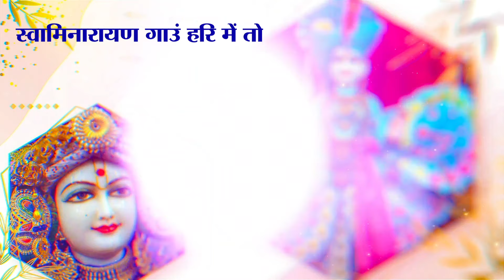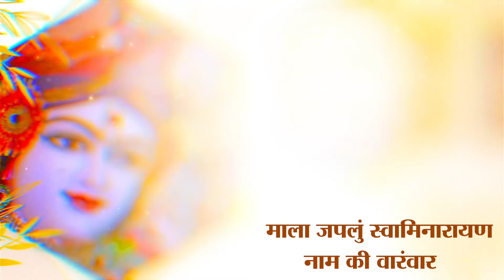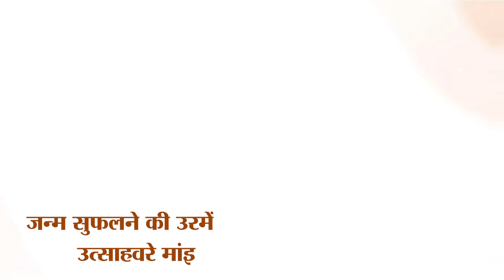Bhajman Swaminarayan-Video Lyrical DJ Kirtan | Swarit Shukl | Amit Vyas | भजमन स्वामिनारायण 2020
Song : Bhajman Swaminarayan - DJ SWAMINARAYAN KIRTAN
Singer :  Swarit Shukl
Composer : Amit Vyas
Recording : Vyas Brothers Studio - Rajkot
Mix & Mastering : Rakesh Desai
Author : Swami Nityaswarupdasji
Label
Video : Varni productions - Surat
Poster : Swapnasakar Media hub - Mo. 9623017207
Publisher : Shree Swaminarayan Mandir - Sardhar
नाम सुमरल ले सहजानंद हरि का
नाम सुमरल ले...
सहजानंद के नाम पे वारी में तो सहजानंद के नाम पे वारी,
स्वामिनारायण गाउं हरि में तो
भजमन स्वामिनारायण स्वामिनारायण
स्वामिनारायण.. स्वामिनारायण...
भजमन स्वामिनारायण स्वामिनारायण
स्वामिनारायण.. स्वामिनारायण...
नैनो के तारे श्री सहजानंद घनश्याम प्रानउते प्यारे
हमारे जीवन धन वारे प्रान तन मन,
देखी जीव जग उजीया रे
भजमन स्वामिनारायण स्वामिनारायण
स्वामिनारायण.. स्वामिनारायण...
सहजानद कहु या श्री घनश्याम अधम के ओधार धर्मभक्ति के कुमार
नाम पे थारो हे मारो आधार,
माला जपलुं स्वामिनारायण नाम की वारंवार
भजमन स्वामिनारायण स्वामिनारायण
स्वामिनारायण.. स्वामिनारायण...
सांवरे के शोभा देखी नैना भये बांवरे मांई
जन्म सुफलने की उरमें उत्साहवरे मांई
मुख की मधुरी वाणी मुरली पे ललचाणी रे मांई
छबी मनमानी जानी मदन लजावे रे मांई
भजमन स्वामिनारायण स्वामिनारायण
स्वामिनारायण.. स्वामिनारायण...